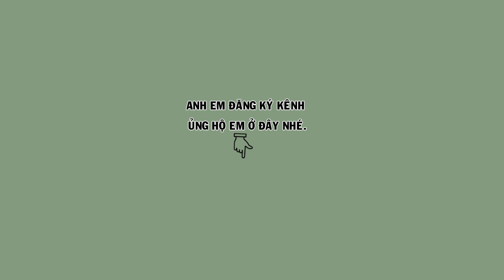Hm 4089 - Chim thuần sách lồng hót, bóng bộ cực đẹp (giá 4tr5) | Hoạt Hoạ Mi